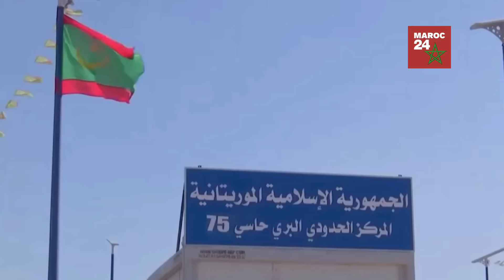Le Coup de Maître du Maroc au Sahel Révélé par un Ex-Agent Secret Français !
🚢✨ Découvrez BilletBateauMaroc.fr 🚢✨

Et n'oubliez pas de mentionner que vous venez de la part de Maroc 24! Bon voyage! 🛳️🌅